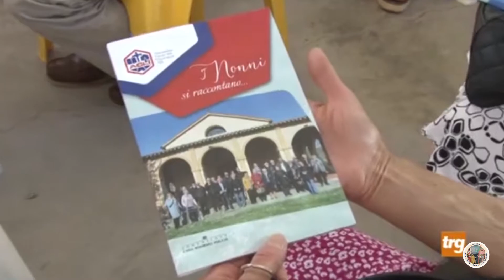A Fossato di Vico presentato il libro “I Nonni si raccontano…”